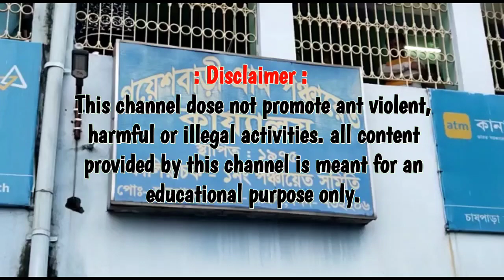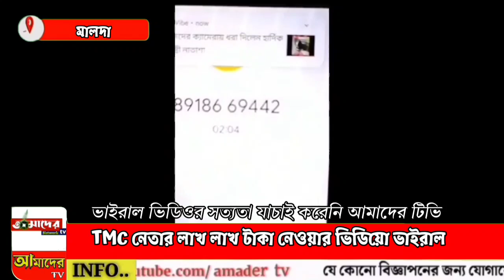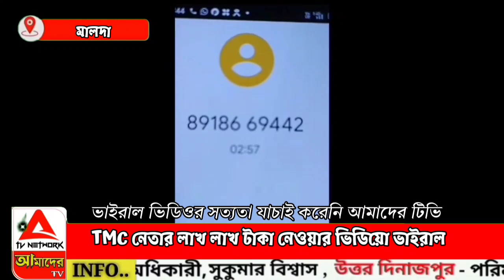TMC নেতার লাখ লাখ টাকা নেওয়ার ভিডিও ভাইরাল